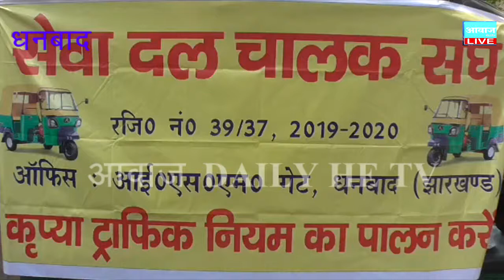धनबाद जिले को वैश्विक महामारी कोरोना के संक्रमण से बचाना है, तो मास्क लगाना जरूरी है 27.3.2021